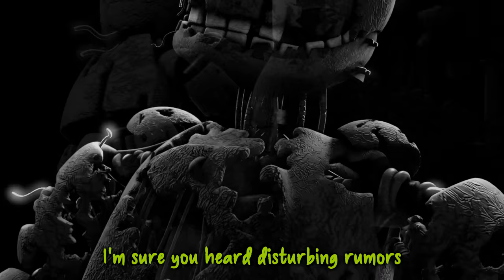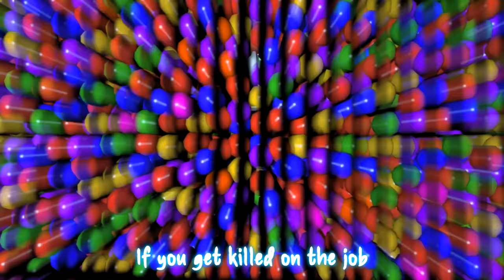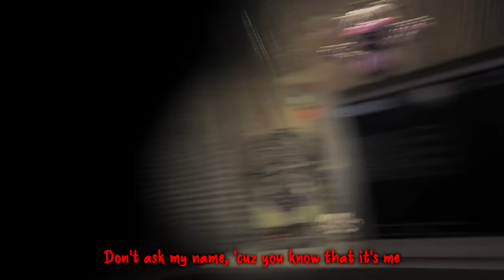FNAF SONG: "Another Five Nights" by JT Music (Animated Music Video)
FNAF SONG: "Another Five Nights" by JT Music (Animated Music Video) Freshly Animated FNAF 3 Rap Music video from JT Machinima, 'Five Nights At Freddy's' animated music video featuring all your favorite animatronics, this classic re-animated will surely be a great addition to your music playlist.

Purchase the song by JT Music!

This animation is based on Five Nights At Freddy's 3 Game which Belongs to Scott Cawthon.